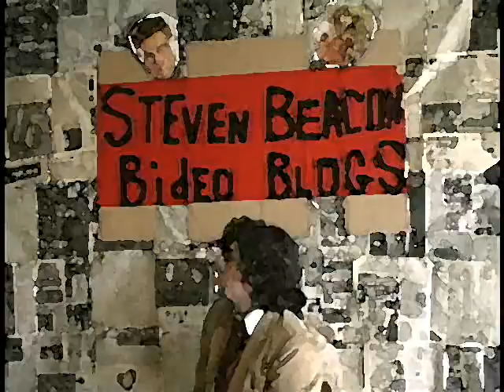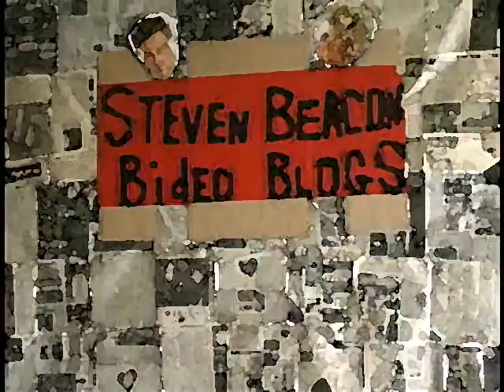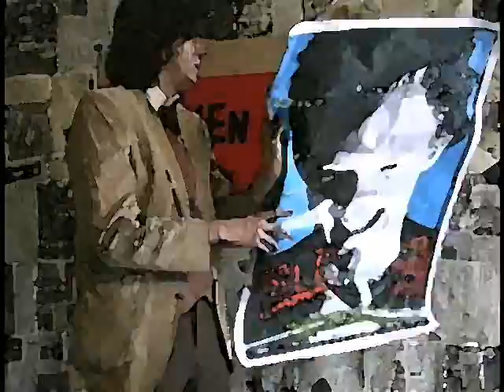sTEVEN PAint paint paint paint!!!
nd the fork was two sizes to big because it had like 6 things, you know thing that grabs the things when you picked it up with the fork or and there was a spoon there also but he wasn't doing anything beca